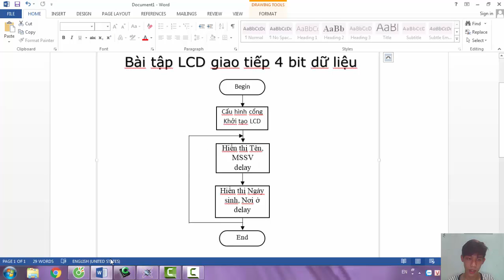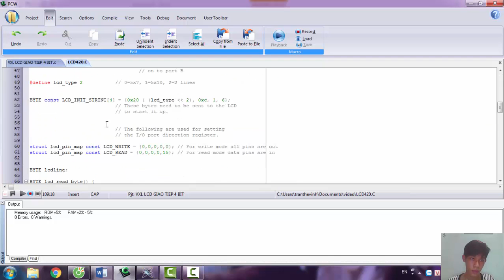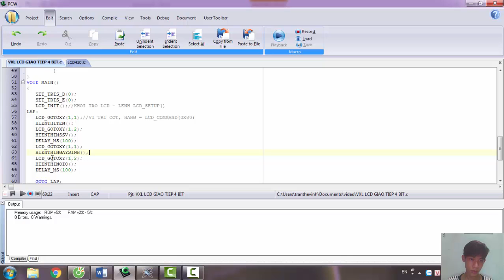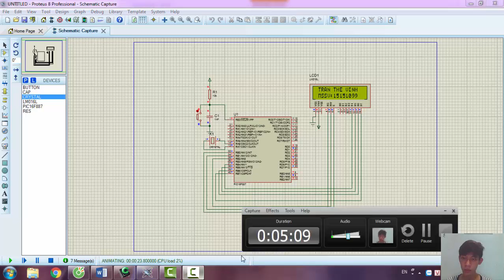[Pic16f887]_Bài tập LCD giao tiếp 4 bit dữ liệu